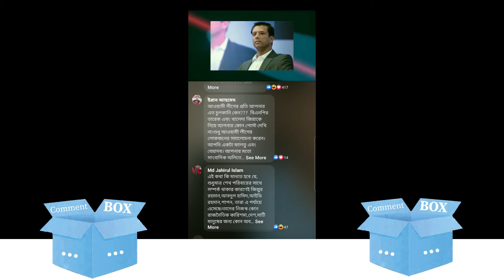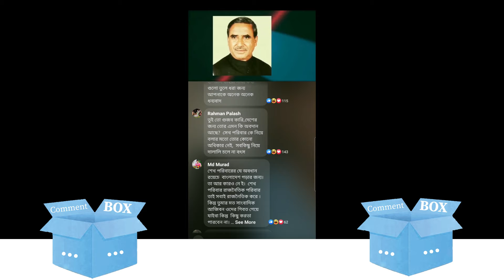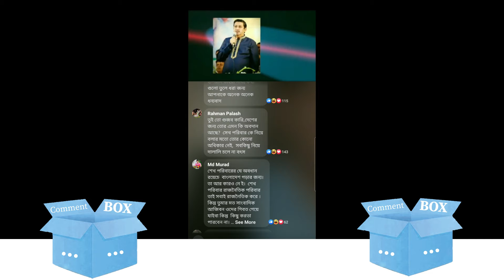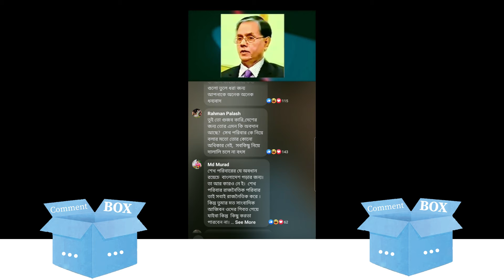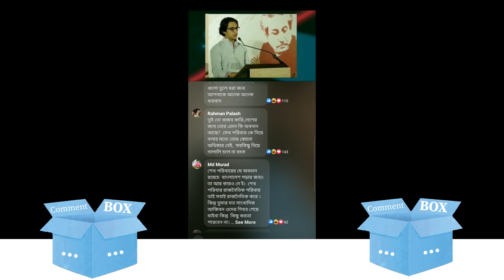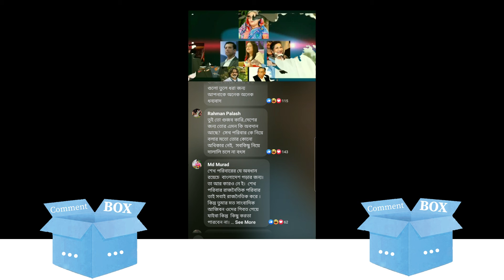Sheikh Hasina Family History || CommentBox